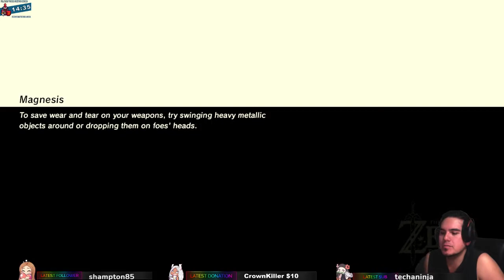Necro Plays - The Legend of Zelda: Breath of the Wild - Part 68 Even more Shrines xd